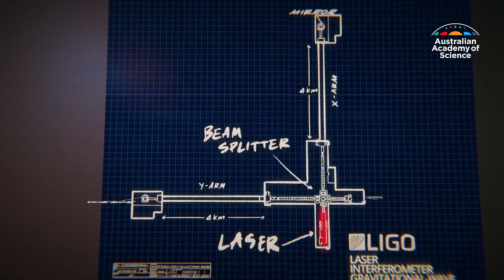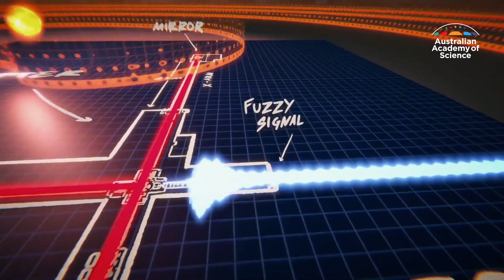Gravitational waves, a new frontier: Professor David McClelland FAA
The tiny signal that made history: this is the story of a scientist who helped prove the existence of gravitational waves.

MedallistMonday is for sharing the stories of award-winning scientists who are changing the world.

Professor David McClelland FAA helped significantly increase the observable volume of the Universe with his work on 'quantum enhancements' for the LIGO detectors. He has been recognised for his contributions to physics with the 2021 Thomas Ranken Lyle Medal.